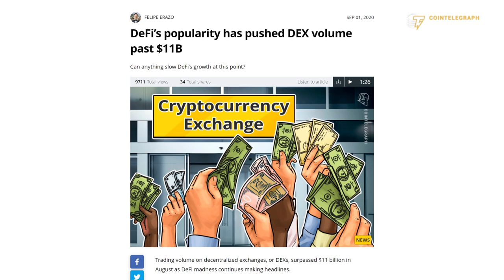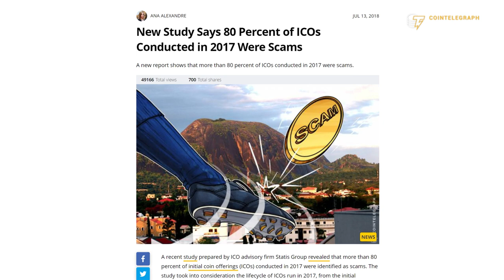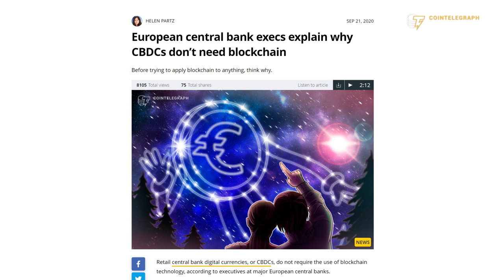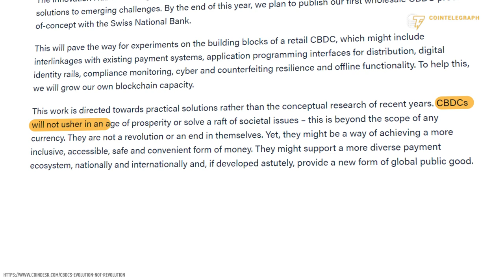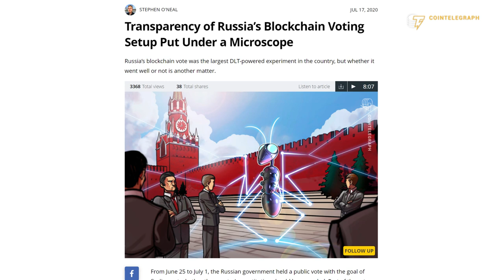How blockchain can transform multi-trillion dollar industries | Alex & Don Tapscott Explain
0:00 Intro
0:47 Has the blockchain revolution happened already?
2:50 Can you mention three successful applications of blockchain technology?
6:57 Do CBDC projects really need blockchain?
10:12  Will the advent of digital currency lead to global prosperity?
15:55 Is blockchain manipulation-free?
18:16 Outro

Tech evangelists Alex and Don Tapscott discuss the most important use cases of blockchain technology, its vulnerabilities, and why CBDCs will need this technology to succeed.